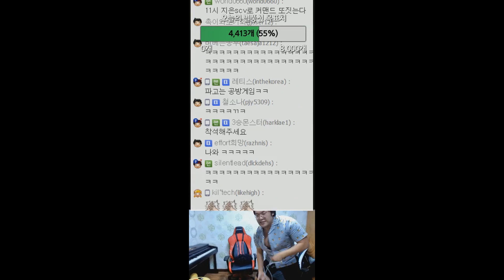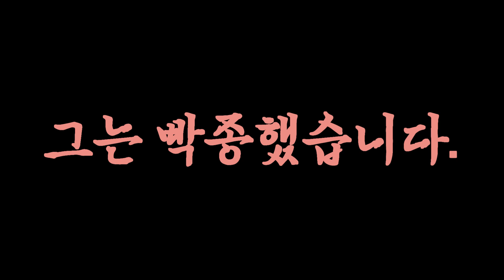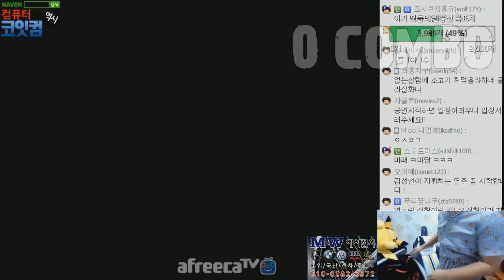[홍구] [2017.06.25] '황제' 신개념 연주를 선보이다. 역대급 그 자체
Blizzard Starcraft Pro-Gamer Larva
Funny Rage Moment